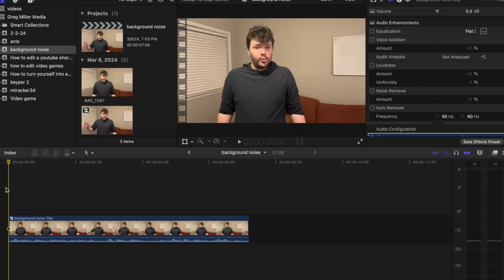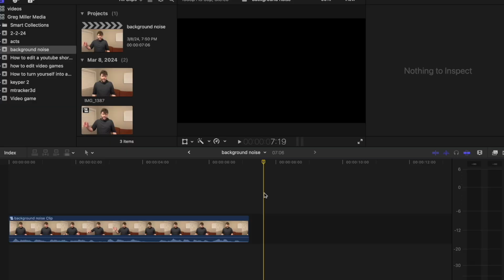How To Remove Background Noise In Final Cut Pro X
How To Remove Background Noise In Final Cut Pro

Final Cut Pro Voice Isolation